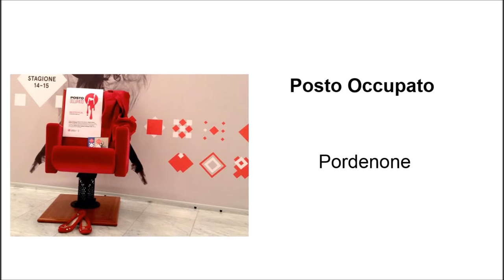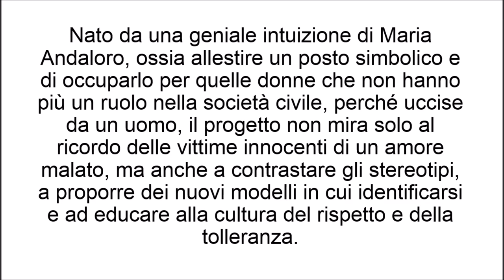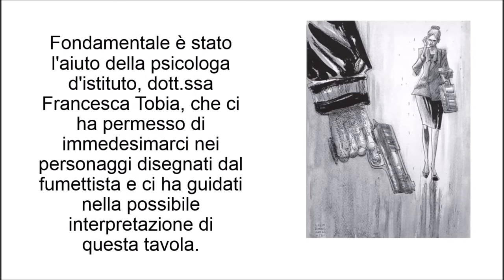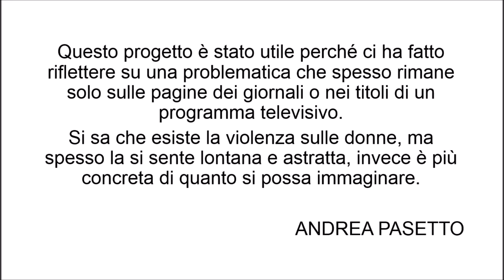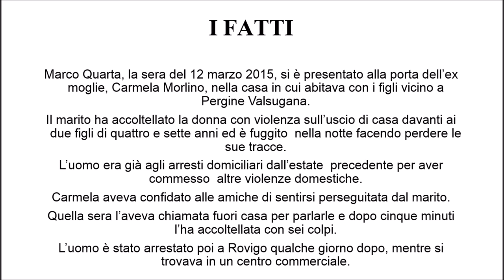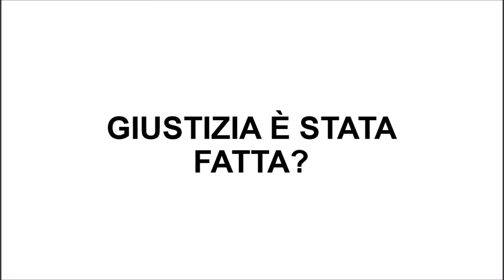Posto Occupato - Video ITT M. Buonarroti - Trento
Video dell'Istituto Tecnico Tecnologico Michelangelo Buonarroti di Trento